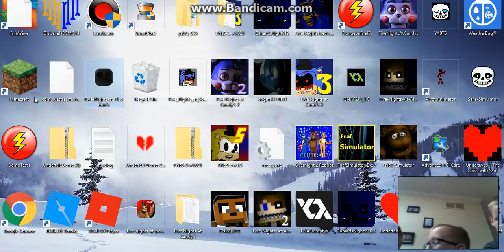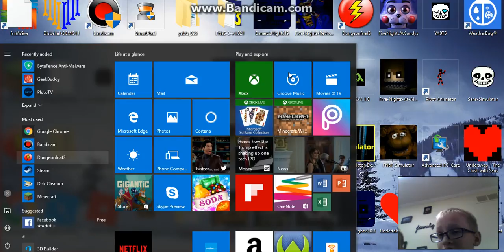fnaf with the mightys miners